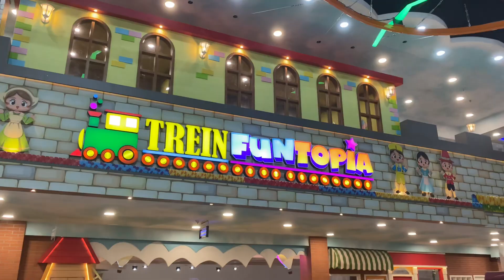PLAYGROUND TERLUAS DI JAWA TENGAH... ADA DI QUEEN CITY MALL SEMARANG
Arena Bermain anak - anak ini sangat luas, berada di lantai 6 Qeen City Mall Semarang